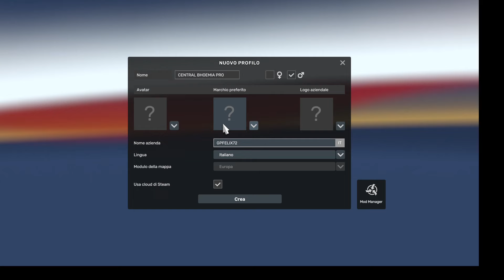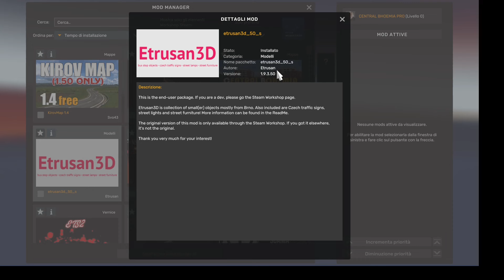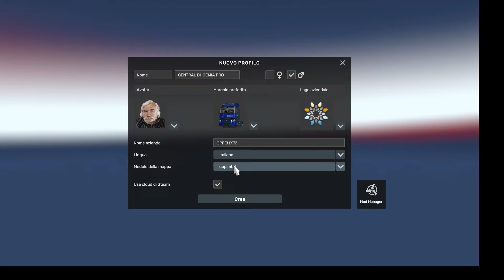ETS2 1.50 CENTRAL BOHEMIA PROJECT V0.2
Changelog
v.0.2 (1.50.x)
-Compatibility only for 1.50.x

Central Bohemia Project is the name for a map which will be contain part of Czech Republic. Exactly whole Central Bohemia county + parts of surrounding counties.

Map size will reach to dimensions about 145 km x 130 km (scale 1:2).

Whole map will replace the original Europe by SCS and will be developed part by part.

Feature
-Standalone map
-Scale 1:2
-14 cities
-Own objects on the map
-Beautiful landscapes
-Interesting interchanges
-Many attractions
-It is necessary to have all DLC cards. 👈

Launch: create a new profile, select the cbp.mbd card module 👈

This mod needs all DLC map extensions from SCS and Etrusan3D 👈

🔰Author:
KubaK88 (map) 👈
Etrusan (signs) 👈
Feliweigi (signs)👈

🔰Map Playlist ETS2 Version 1.47/1.48/1.49/1.50

🔰Map Playlist ATS Version 1.47/1.48/1.49/1.50